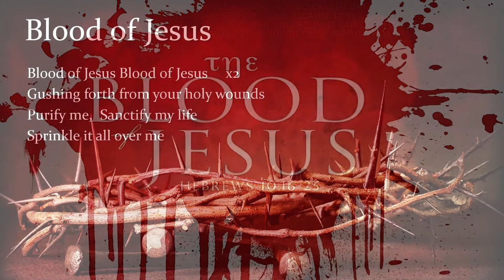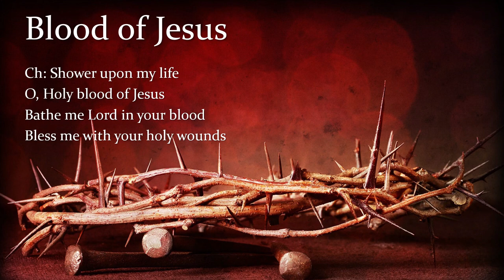Blood Of Jesus by Fr Joby Kachappilly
Lyrics: Fr Joby Kachappilly I Music: Darryl Rodrigues I Vocal Macklin Lacerda I Orchestration: Stephan Devassy

Lyrics:

Blood of Jesus Blood of Jesus     x2
Gushing forth from your holy wounds
Purify me,  Sanctify my life
Sprinkle it all over me

Ch: Shower upon my life
O, Holy blood of Jesus
Bathe me Lord in your blood
Bless me with your holy wounds

The blood is a weapon
To chase away Satan
The blood is a shield
For my protection

The blood is a herb
That heals my family tree
The seal of his new covenant
That redeems me

-End-